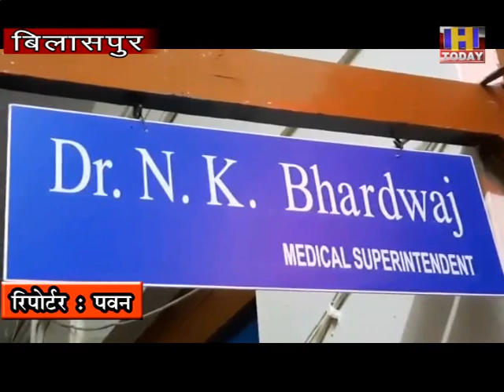Aiims के तीन विशेषज्ञ चिकित्सक अब क्षेत्रीय अस्पताल बिलासपुर में देंगे अपनी सेवाएं